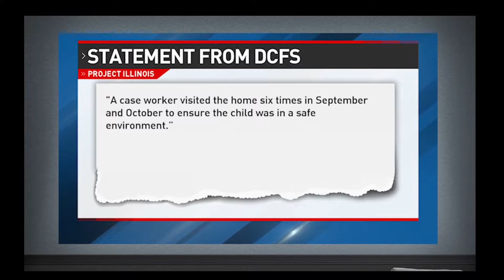Hunting for Justice: Bikers take a little boy on his final ride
Bikers took Hunter on his final ride in a motorcycle-drawn hearse. They rode through the Illinois state capital to send a loud message to lawmakers. Motorcycle Safety Lawyers